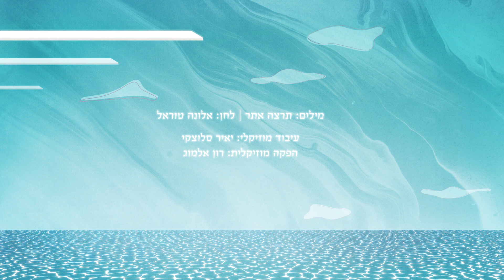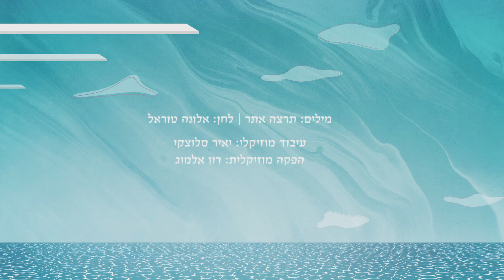חוה אלברשטיין והאורקסטרה - תזמורת הג'אז הישראלית | יש לי אוקיינוס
מילים: תרצה אתר
לחן: אלונה טוראל
עיבוד: יאיר סלוצקי
הפקה מוזיקלית: רון אלמוג

אתה ומפת העולם בכיסך
אתה והים הרחב הפלאי,
אתה על הים, ואני לא אתך
אבל יש לי עולם משלי...

יש לי אוקיינוס
מלא איי אלמוגים
יש לי חוף
שצומחות בו שוניות משונות
יש לי הרים, גאיות ופלגים,
יש לי נוף משלי, עיר משלי
ובית, וארץ...

אתה משוטט בעולם לא מוכר
רואה את מפלי הענק היפים
מכף התקווה עד צוקי גיברלטר,
אך גם לי יש נופים, אך גם לי יש נופים...

יש לי אוקיינוס...

אז דע שאני פה בקצה העולם
איני מחכה, אני פה ככה, סתם,
ואם תבקש יום אחד מנוחה
אז גם לי יש עולם בשבילך.

חוה אלברשטיין – שירה
יאיר סלוצקי, ירון אוזנה אבי ליבוביץ' – טרומבונים
יובל פלג, ארתור קרסנובייב – חצוצרות
אלון פרבר – סקסופון אלט
טל ורון – סקסופון טנור, סולו סקסופון
יובל טבצ'ניק – סקסופון בריטון
יהונתן כהן – חליל
ניצן בר – גיטרה
איתמר גרוס – קלידים
מיקי ורשאי – גיטרה בס
רון אלמוג – תופים

הוקלט באולפני ברדו ברמת גן
טכנאי הקלטה – יהונתן קוסוב
מיקס – רון אלמוג
מאסטרינג וייעוץ סאונד – גיל טלמן
הפקה וניהול האורקסטרה – יאיר סלוצקי
יחסי ציבור – נורית כרמל
קליפ מילים ועיצוב - עומרי כהן
הפצה – NMC United